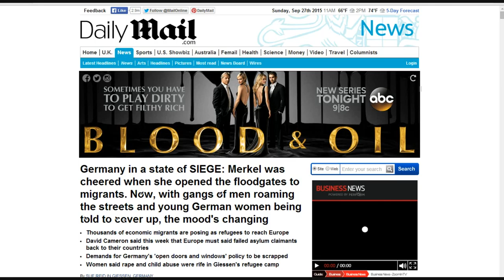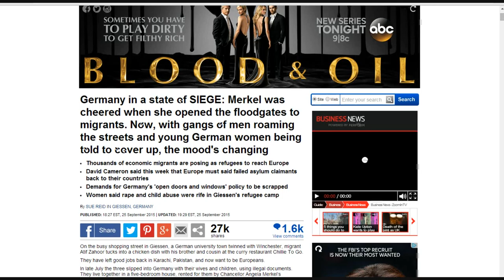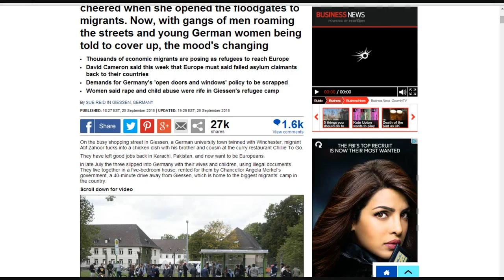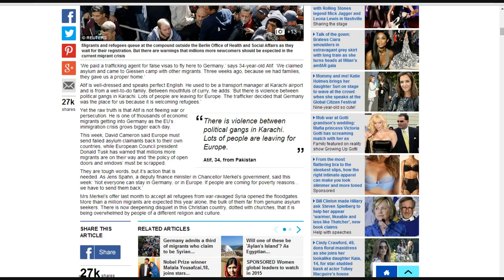Artifactsofmars addresses Europeans about the reugees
Europeans must get their borders shut NOW. Your countries will be overwhelmed and captured by the Muslims if you do not, and I fear a new "Omaha beach" style invasion to free you. Germany is nearing collapse.